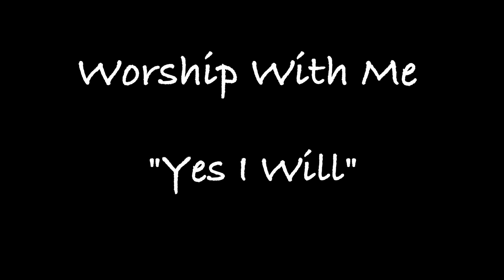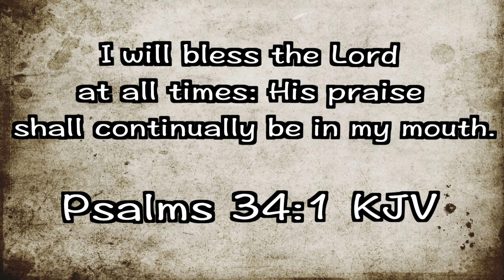Yes I Will ~ Vertical Worship Cover by Tiffi 🙌🎶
Worship with me (Yes I Will)  🙌🙏🎵

Romans 10:9 KJV That if thou shalt confess with thy mouth the Lord Jesus, and shalt believe in thine heart that God hath raised him from the dead, thou shalt be saved.